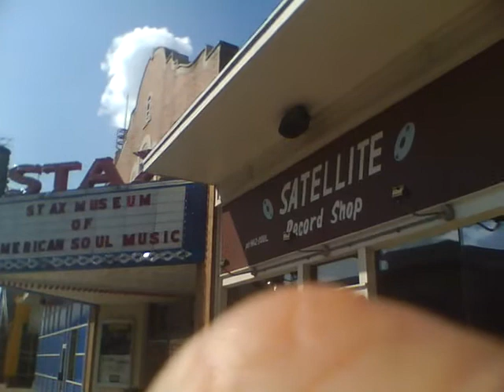stax records guest starring my finger